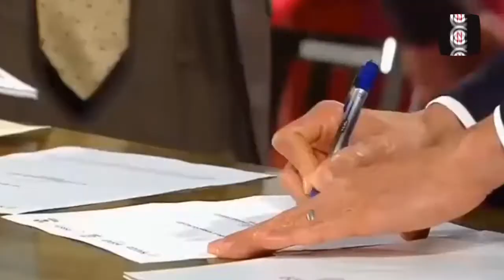TELETÓN OFRECE 23 CENTROS DE ATENCIÓN PARA COMBATE AL COVID-19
El presidente de la Fundación Teletón, Fernando Landeros, anunció una guía para la protección de la salud de personas con discapacidad, aunado a la firma de un convenio de cooperación con el gobierno federal para enfrentar la pandemia del coronavirus.